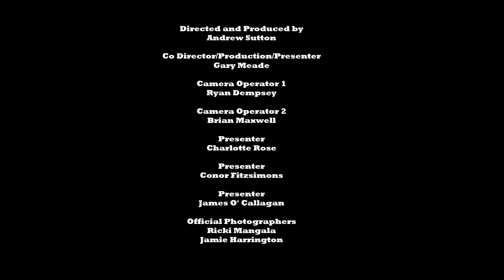BUSKER TV Presents Arash Kazemi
Recorded on Grafton Street, Dublin, Ireland.

BUSKER TV 2014 ©